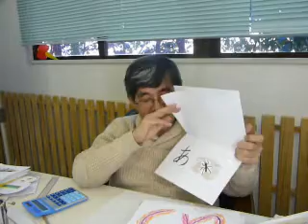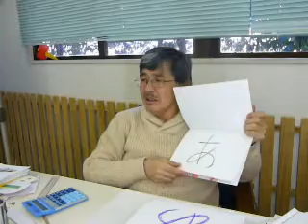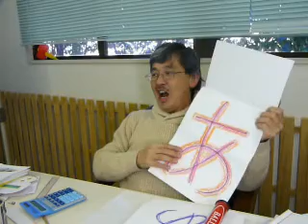Δ文字遊び「あ」（２）